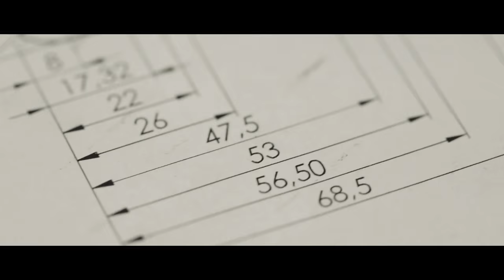Short video how Lauro Paolini hand build Nìvola machines.